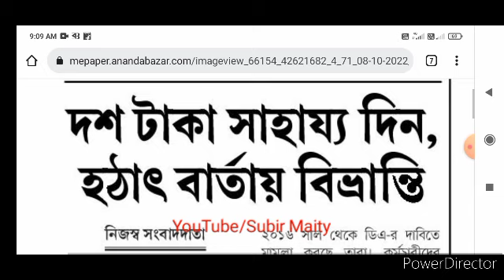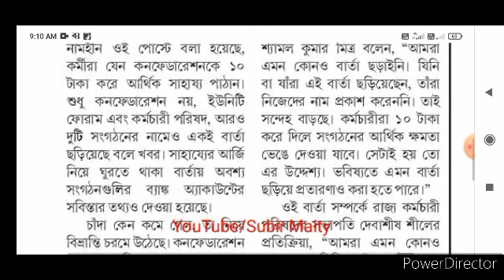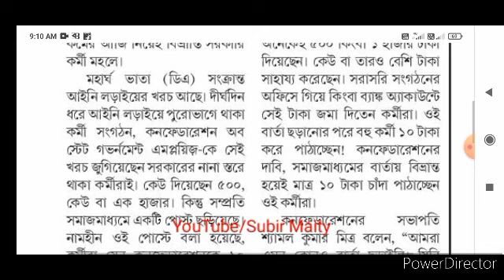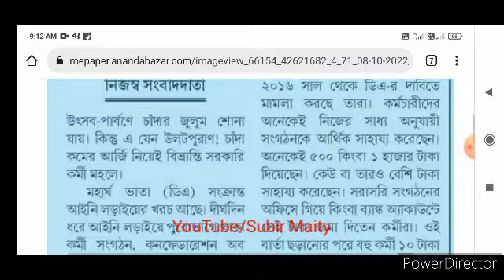রাজ‍্য সরকারি কর্মী ও শিক্ষক হলে অবশ্যই দেখুন। DA report in Anandabazar Newspaper